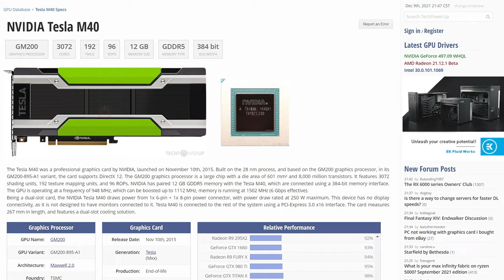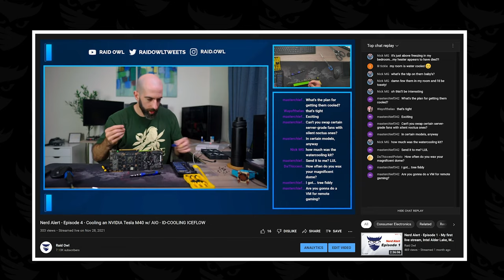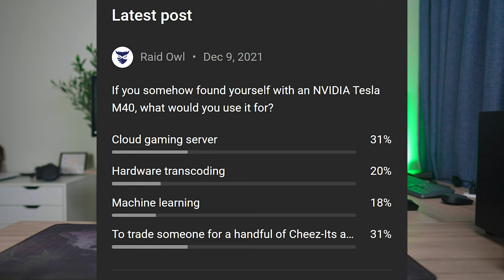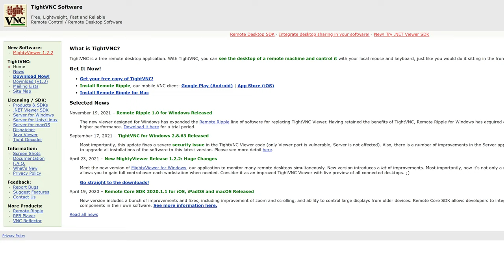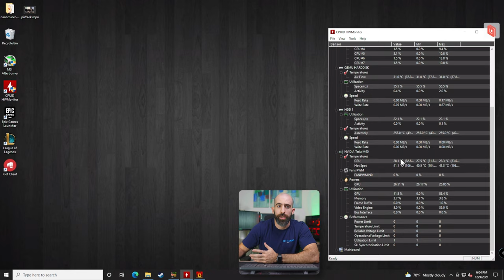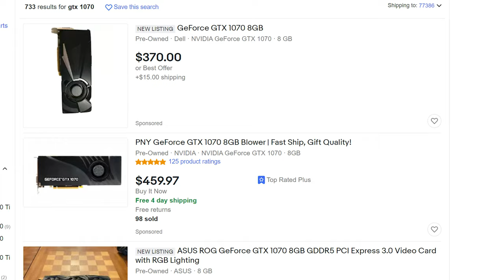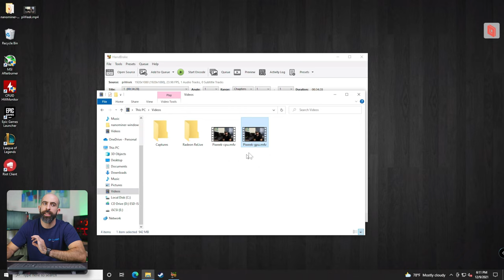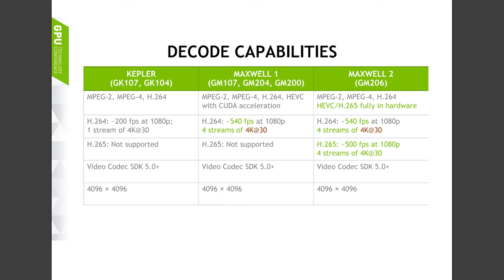NVIDIA Tesla M40 - A Gaming and Transcoding DEAL...with a catch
Yeah we all know the GPU market sucks...but what if there was a decent GPU that the scalpers don't care about. Well, the NVIDIA Tesla is that GPU...but it comes with a catch...or two.

GPU AIO

Ryzen 9 5950x
Samsung 980 2TB
Logitech G513
Logitech G703
WD Ultrastar 12TB

My Studio Equipment:
Sony FX3
Sony 24mm 1.4 GM
Tascam DR-40x Audio Recorder
Rode NTG4+ Mic
Atmos NinjaV
Godox SL150 Light

0:00 Intro
0:42 Whats the catch?
2:07 Cooling system
3:15 What to use it for
4:07 The plan
5:28 How to get "video output"
8:06 Cooling performance
8:56 Gaming performance
10:54 Transcoding performance
12:40 Overall Thoughts
14:42 Conclusion